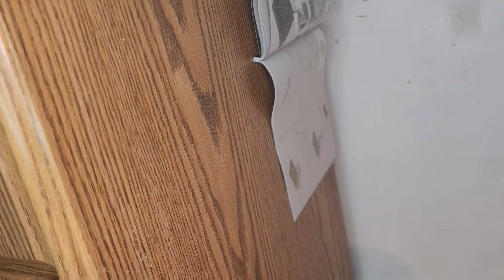Building Make-It Blocks 51pc Zombie Set Part 1